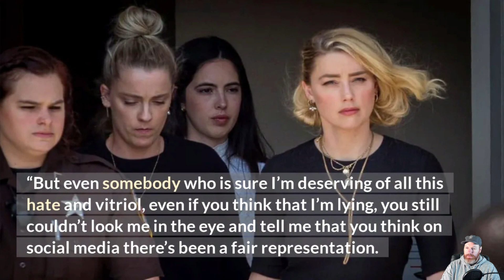Amber Heard Makes Depp Trial Confession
Amber Heard reveals she doesn’t blame the jury for siding with Johnny Depp in defamation trial
Amber Heard has given an explosive interview in the wake of her losing her defamation trial with ex-husband Johnny Depp.